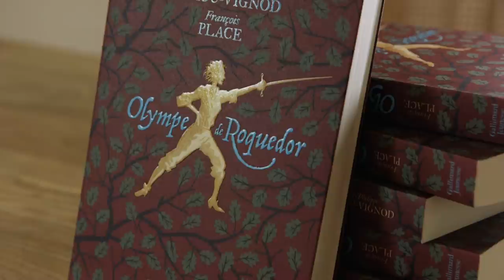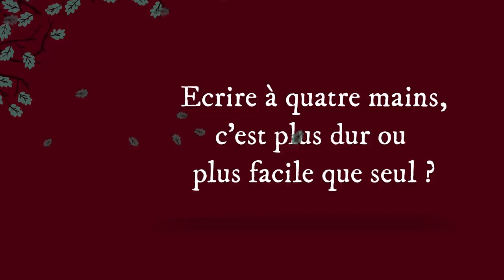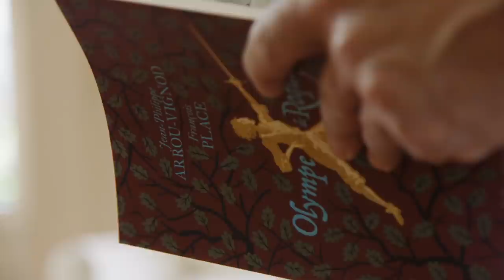Olympe de Roquedor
Deux grandes plumes de la littérature jeunesse revisitent avec panache le roman de cape et d'épée. Une héroïne indomptable, déterminée à reprendre sa liberté, au cœur d'un flamboyant roman d'aventures écrit à quatre mains.
"Olympe de Roquedor", de Jean-Philippe Arrou-Vignod et François Place, dès 12 ans.